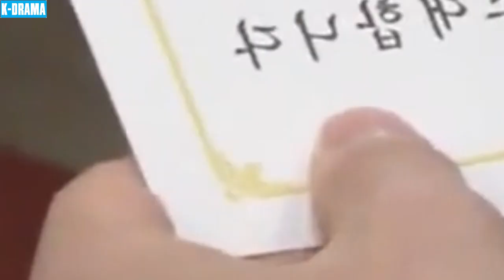NGÔI SAO LẤP LÁNH - Tập 85 [Lồng Tiếng] Phim Tâm Lý Tình Cảm Hàn Quốc Hấp Dẫn Lôi Cuốn Nhất 2024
👉 Tên Phim: NGÔI SAO LẤP LÁNH